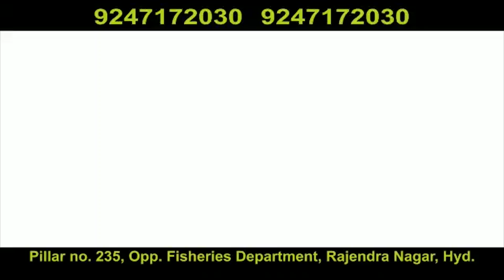KBN URDU NEWS KHABARNAMA|13-12-19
KBN URDU NEWS KHABARNAMA|13-12-19|Hyderabad|Must Watch|KBN URDU NEWS CHANNEL HYD|Fro More Watch at